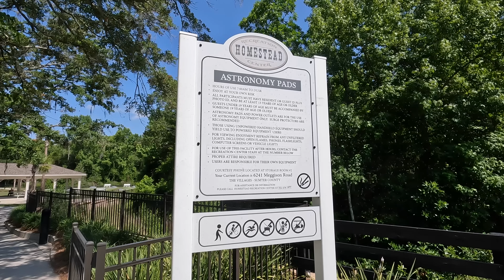The Villages Florida | New Golf Cart Path to Magnolia | Well Point | Marsh Bend | Fenney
The Villages Florida | New Golf Cart Path (McNeill Drive Open) To Well Point, Marsh Bend & Magnolia and Fenney. Construction and brand new Multi Modal Golf Cart Path from Sawgrass and Bexley Bridge to the other side of the Florida Turnpike. This is a Game Changer for those of us in Lake Denham, Dabney, The Enclave, Citrus Grove, Newell, Moultrie Creek, Middleton, Shady Brook. We bought a 2024 Evolution D5 Ranger 4 Forward Lithium Battery Golf Cart. See description below for useful links.

Thanks!
Michael & Tiffany
M&T ❤️ TVE

⬆️ Travel & Theme Parks
⬆️ Value & Variety
⬆️ Experiences & Expenses

❤️ Amazon Shop
🎥 Main Vlog Camera
🚙 Dash POV Camera
📸 Secondary Vlog Camera

🏠 Things for our Home
🚙 Golf Cart Gadgets & Accessories
🚲 eBike Helmets & Stuff

Save $200 on a new Golf Cart from Hidden Creek Golf Carts! Just tell Ray (owner) and his folks at Hidden Creek Golf Carts in Wildwood (or any of their 4 locations in Florida) that you saw one of our videos (before you purchase).

THE VILLAGES® is a registered trademark of Holding Company of The Villages, Inc. Michael and Tiffany TVE  is not affiliated with, or sponsored by, Holding Company of The Villages, Inc. or its affiliated entities. SAME DISCLAIMER for Walt Disney World, Universal, Tesla, etc. etc. etc…